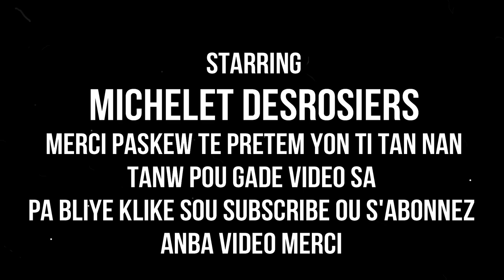TRETMAN NATUREL POU MOUN KI FE EPILEPSIE ET SA KI KOZ EPILEPSIE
klike sou link sa pouw we pati 1 an TRETMAN NATUREL POU MOUN KI FE EPILEPSIE ET SA KI KOZ EPILEPSIE
MESI POU VIZIT OU SOU CHANEL LA. SIW SE NOUVO PALE. SAN OU PA KLIKE SOU SUBSCRIBE KI C ABONNE. MESI A TOUT MOUN KI FEL DEJA. MESI ANPIL POU SUPORT NOU. SI NOU TA VLE EKRIM ALE SOU MICHELLE KEVIN JR. OU BYEN MJ HAITI. MW RENMEN NOU ANPIL